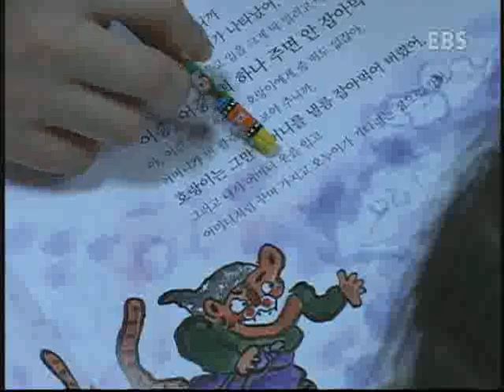살림의 여왕 - Housekeeping_드레스 인형_#001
EBS 살림의 여왕, Housekeeping, 20060925, 동화속 주인공이 되다 - 드레스 인형

정교하고 섬세한 작업을 통해 형형색색 드레스와 액세서리를 만드는 드레스인형 만들기